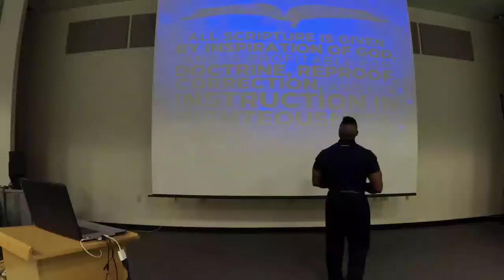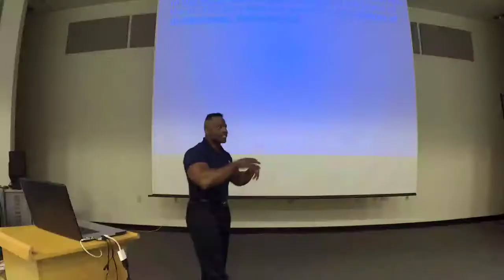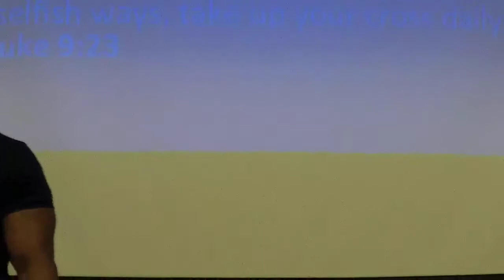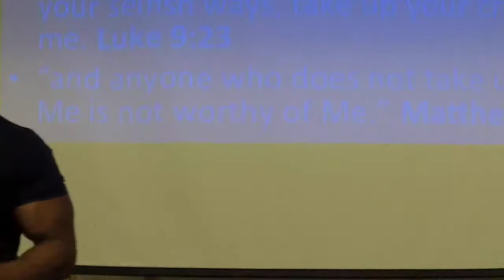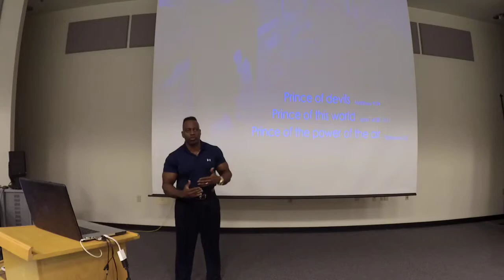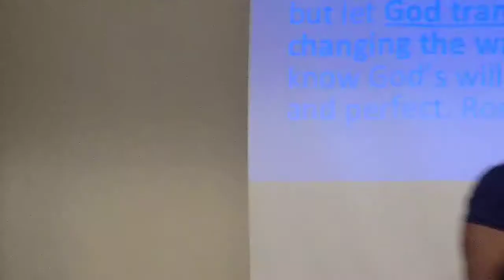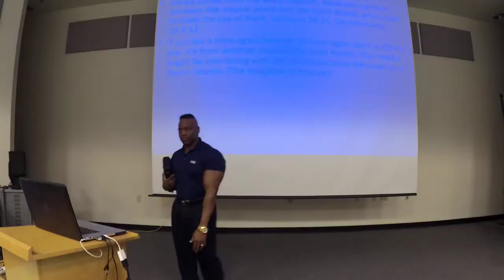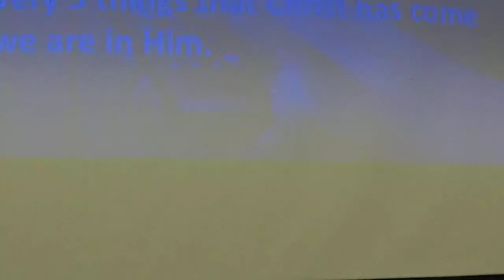Deception in Media pt 2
FIO Ministries Presents: "Deception in Media pt. 2" Minister Hugh Braxton teaches on the danger of the effects of media on the Body of Christ.